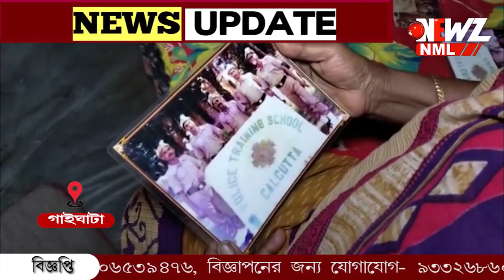মমতাকে বাঁচাতে ডেপুটি কমিশনারের দিকে বন্দুক তাক করেছিলেন গাইঘাটার সিরাজুল।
' মমতাকে বাঁচিয়ে হারিয়েছেন নিজের চাকরি' সেদিনের কংগ্রেস নেত্রী আজ রাজ্যের মুখ্যমন্ত্রী ।মমতা বন্দ্যোপাধ্যায়ের হাত ধরেই চাকরি ফিরে পাবেন ,আজও বিশ্বাস করেন গাইঘাটার সিরাজুল।